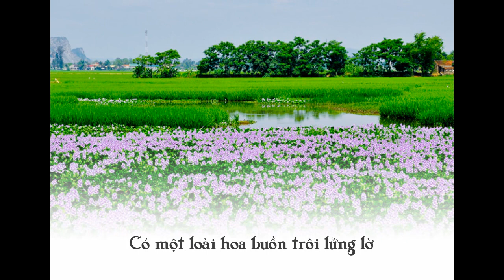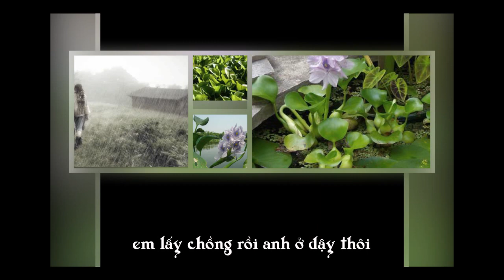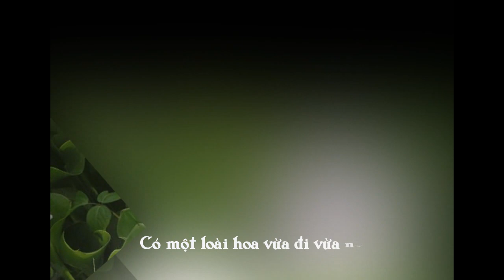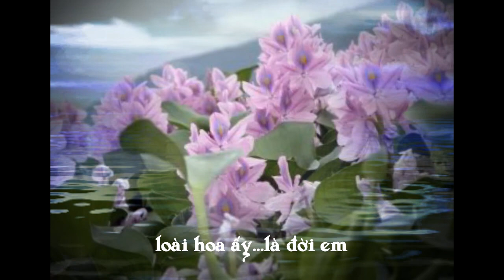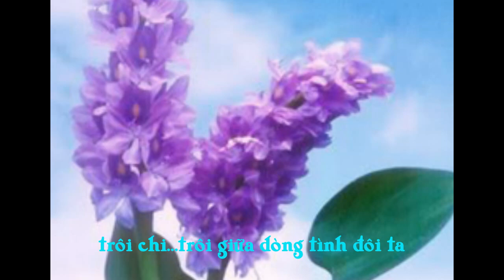Hoa Tím Lục Bình - Lý Dũng Liêm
Sáng tác ca khúc:
Nhạc sĩ: Lý Dũng Liêm
Phỏng thơ: Cao Vũ Huy Miên
Trình bày: Lý Dũng Liêm
Có một loài hoa, buồn trôi lửng lờ,
Theo nước hửng hờ, xuôi mãi về đâu,
Vẫn trôi, trôi chẳng hết sầu.
Nên loài hoa ấy, đượm màu tím thương.
Có một loài hoa, vừa đi vừa nở,
Em lấy chồng rồi, anh ở dậy thôi,
Nữa mai, thương đứng nhớ ngồi.
Biết loài hoa ấy, vừa trôi vừa buồn.
Loài hoa ấy, lục bình,
Loài hoa ấy, là đời em,
Dòng sông ấy vô tình, chở hoa về bến mới.
Tình yêu ấy âm thầm, niềm đau cũng lặng câm.
Em ơi, sao em không nói lời nào,
Cho anh ru, thành lời ca dao,
Nở chi, hoa tím lục bình,
Trôi chi trôi giữa, dòng tình đôi ta.